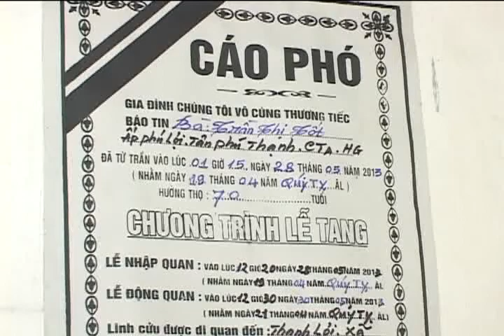Đam tan Ngoai 13